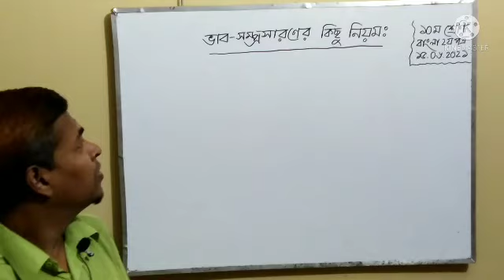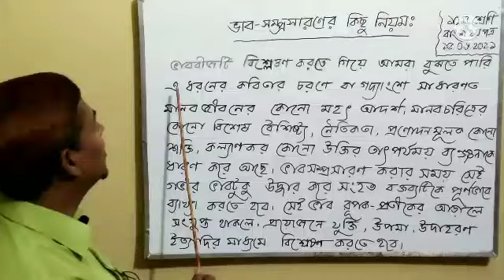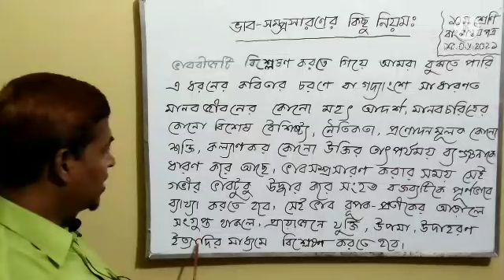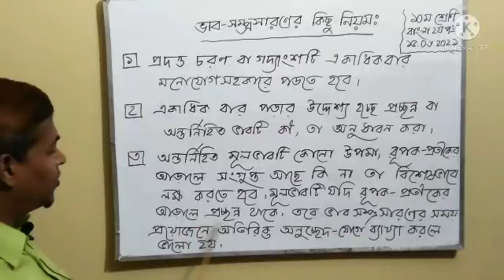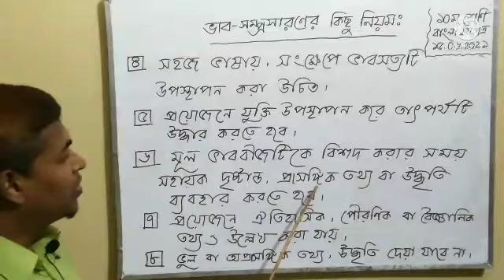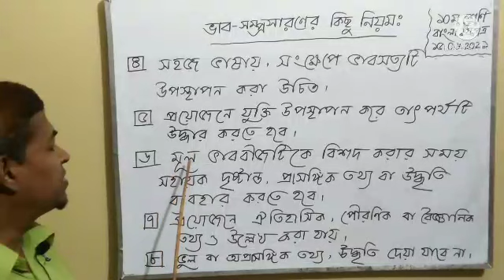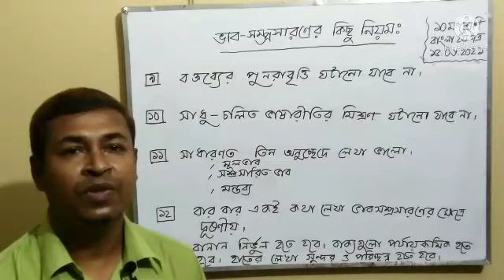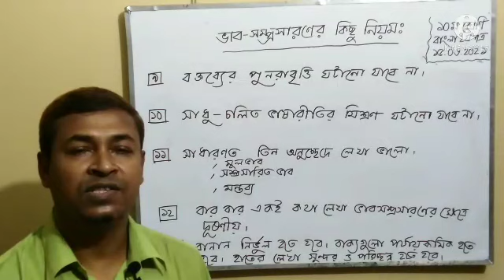শ্রেণি -দশম বিষয় - বাংলা ২য় পত্র অধ্যায় - ভাবসম্প্রসারণ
শ্রেণি -দশম
বিষয় - বাংলা ২য় পত্র
অধ্যায় - ভাবসম্প্রসারণ
শফিকুর রহমান
সহকারী  শিক্ষক